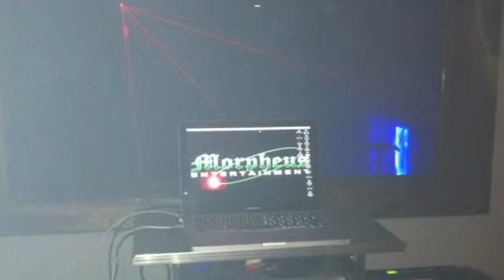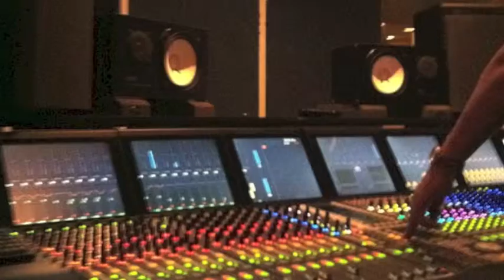Morpheus Miguel Konshen Rihanna-Adorn Diamond Refix